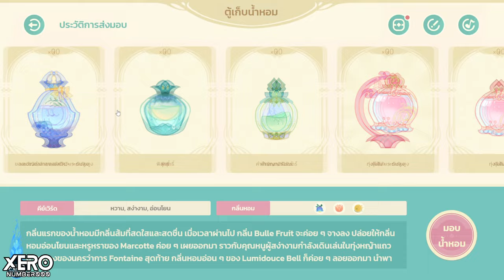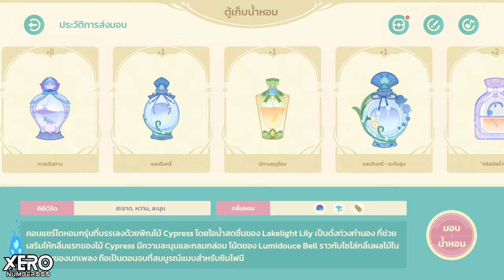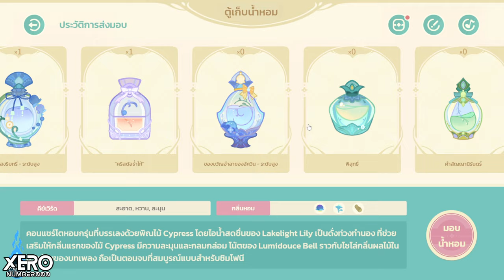【⚡️Quick Guide】กิจกรรม : ภาพฝันอันหอมกรุ่น (Web) Emilie Patch 4.7 I Genshin Impact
- กิจแจก 120 เพรช ทำหลายวันแล้วแต่ผสมของ
- เล่นได้ถึง 15/7/0224 22:59 น. (UTC+7)
0:00 ภาพรวมภารกิจ และการหาวัตถุดิบ
1:56 การผสมน้ำหอม (ปกติ & สูง)
3:36 การแลกเปลี่ยนการ์ด
4:21 การใช้การ์ดทอง & ตัวอย่างการปรุงระดับสูง
5:50 รวมสูตรน้ำหอม📌
6:57 ตัวอย่างการส่งน้ำหอม (Sigewinne) & การแชร์
8:38 รับรางวัล

1.จงรับชมด้วยความสุภาพเรียบร้อย
2.ไม่พูดถึง  บุคคล/หัวข้อที่ไม่เกี่ยวกับหัวข้อการสนทนา
3.จงสปอยน์เนื้อหาเฉพาะเมื่อได้รับการร้องขอ
4.จงเป็นมิตรสหายที่ดีต่อกัน ไม่แสดงความเห็นเชิงลบ
5.จงรับชมอย่างสนุก และเป็นพลังบวกต่อไป